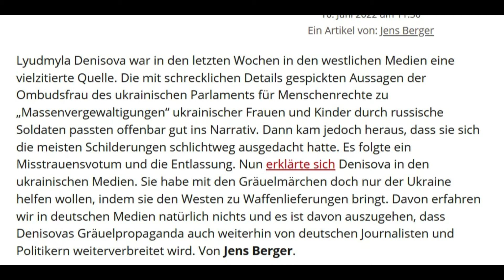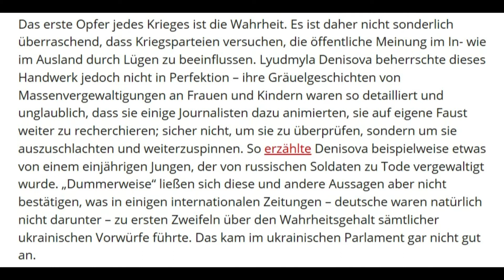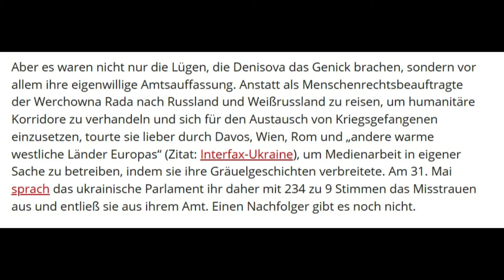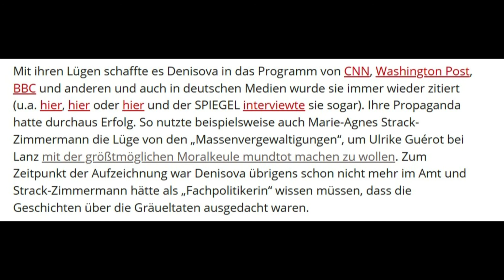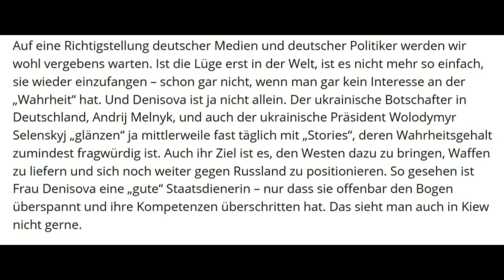Ukrainische Menschrechtsbeauftragte stürzt über erfundene Vergewaltigungen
Diese erstaunliche reale Story als nachzulesender Podcast von Jens Berger, Nachdenkseiten, illustriert die immer drängendere Frage, was kann man eigentlich noch glauben und wem?
Wie sehr uns von allen Seiten Propaganda vorgesetzt wird, zeigt an Hand von weiteren Beispielen Küppersbusch